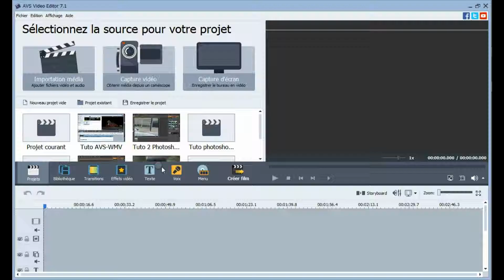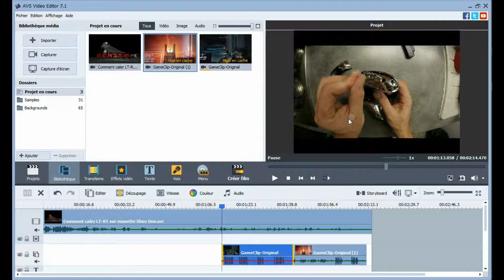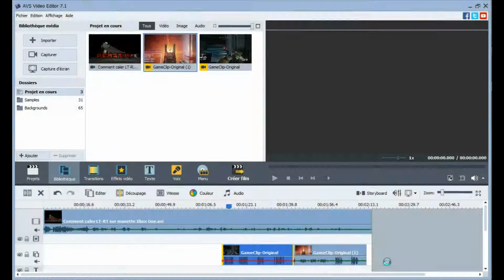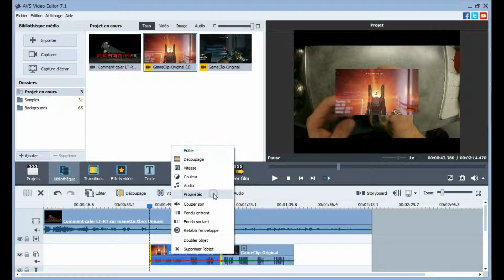Tuto AVS Intégrer une miniature HD FR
Comment intégrer une mini séquence à une vidéo avec AVS.